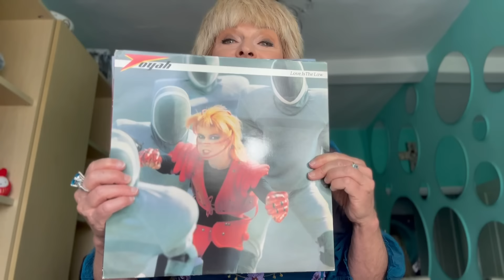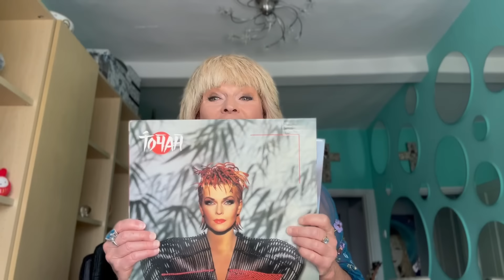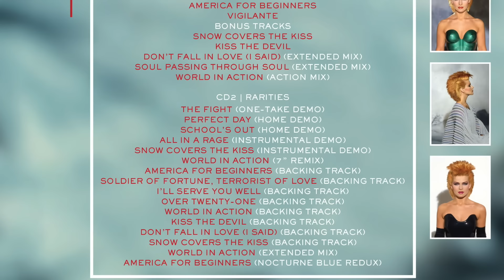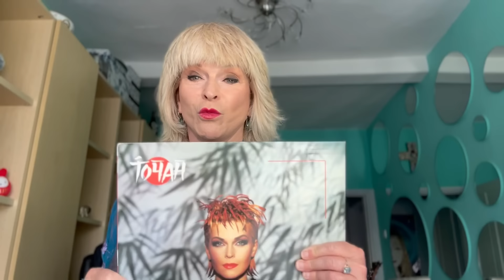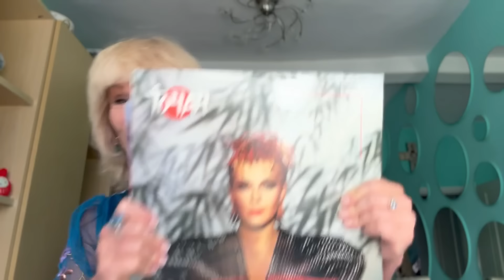Toyah At Home - Bonus Announcement Episode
Surprise! Toyah is back with a bonus Toyah At Home announcing a new release especially for you. Tune in at 11am for all of the details on a new 2CD Deluxe Edition.